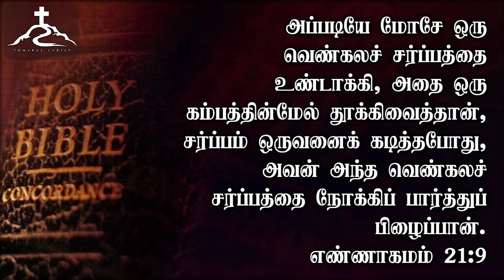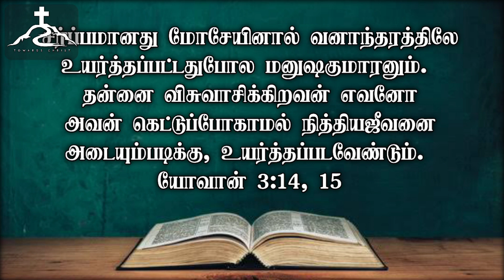Morning Devotion ( இயேசுவை நோக்கிப்பார்) | காலை தியானம்| Towards Christ|Apr01,2023